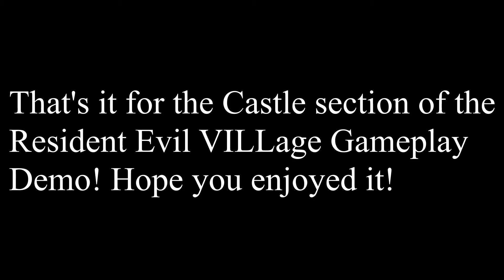Resident Evil VILLage gameplay demo - Castle section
Here's the second part of the RE VILLage gameplay demo - the Castle!